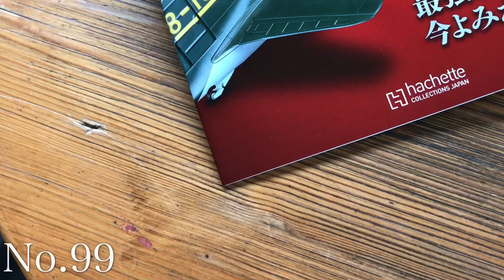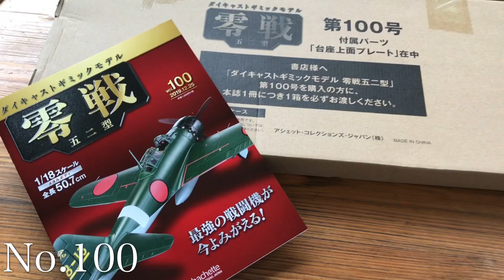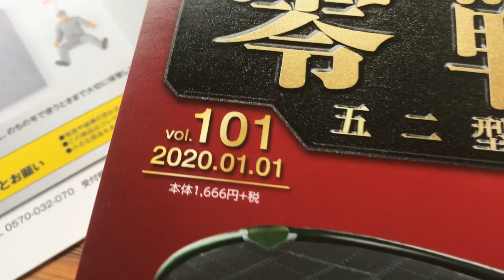【零戦五二型】ついに完成‼️【アシェット・コレクションズ・ジャパン】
やっと機体も全部作動するようになりついに完成しました‼️
いやぁ〜長かったぁ〜
…って組み立てと完成後の修理も全部おとんがやったんですけどね(^^;)
毎週ちょっとづつ材料が届いて100号までってやつを経験した事なかったので(おとんも)親子で感動してました😊